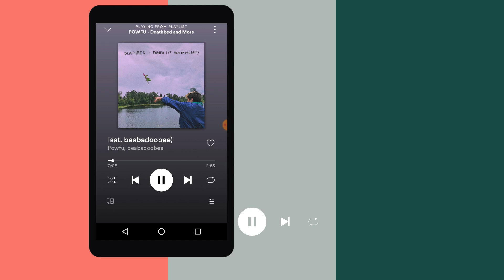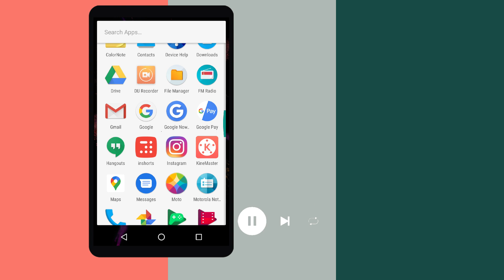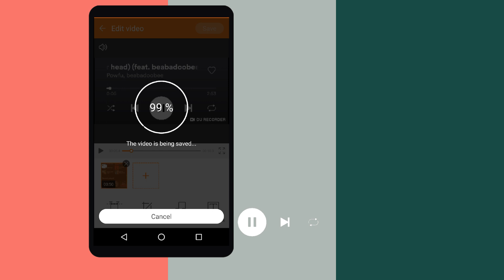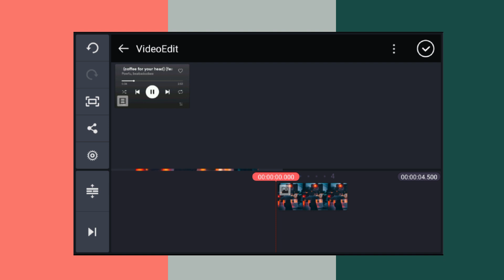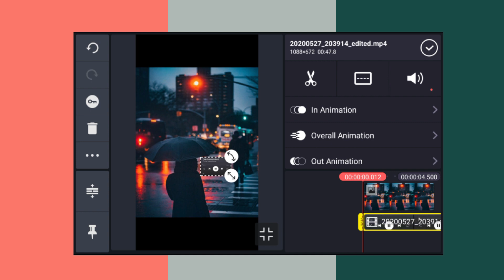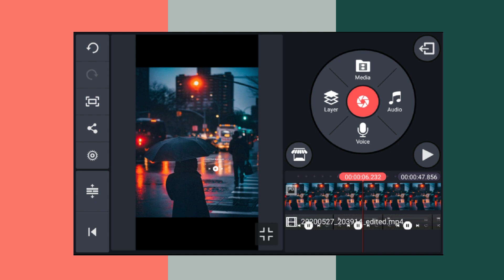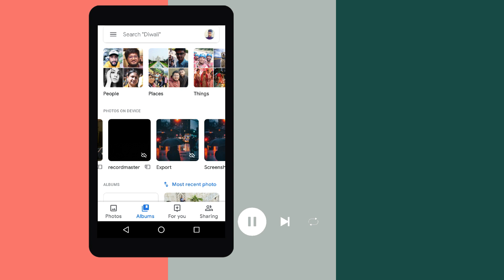MUSIC OVERLAY EDIT✦| RUNNING MUSIC OVERLAY| How to add music title track over an Image or video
Music Featured *
Hey
My name is Rahul Bansal , I Make  Technical Videos In More Of a Practical Manner
My Playlists include
1. Computer Tricks
2. Top 10(Anything Technical Ex:-New Gadgets)
3. Top 5
4. Technology Explained(Easily Explained Latest Technology)
5. Game plays
6. Tutorials(very Easily Explained Usage of Application and Software's)